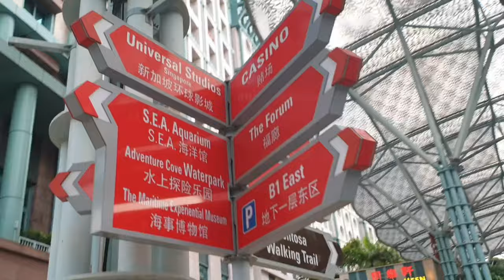How to Rent a Car In Canada | Buhay Canada Vlog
Join us as we rent a car here in Ontario. We will show you how much is the fee, requirements and process on renting a car.

God Bless all and Stay Safe!..

My name is Leidy and my husband is Dhon. We were both working in Singapore. After 10 years of being married, God granted our wish to have a complete family. Baby Vyiel is now joining our Vlog!! We created this channel to share our experiences and advises if you are planning to travel to Singapore and now to Canada for holiday or work. We are uploading videos and tips to get you started. We love to travel and we would like to share with you some tips during our travels. We will be doing tour vlogs, food reviews, accommodation reviews, expenses breakdown, travel diy's and many many more. Aside to that, we will be doing some unboxing and product reviews.

See you on our next video. God Bless!..

Love lots,
Leidy, Dhon and Baby Vyiel

Some important Tags:
Ontario
St. Catharines
Rent a Car
Enterprise
Enterprise rent-a-car
Requirement for renting a car
Car rental in Ontario
Insurance and service charge
rental car companies in canada
Steps on renting a car
How to rent a car in ontario
how to rent a car in toronto
car rental in toronto
Drivers license
Niagara Falls
International Student
Student Visa
Study Permit
Study Visa
Niagara College
NOTL
Seneca
Centenial
Lamton College
Toronto
Ontario
Road to Canada Dream
Student Pathway
Road to PR
Student Visa Application
Student Visa Canada
canada daily life vlog
canada student vlog